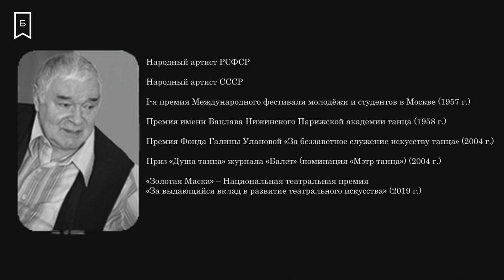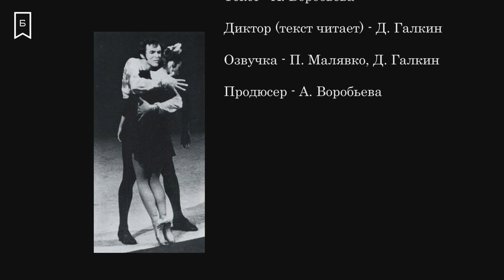КиноСреда - К Дню работника культуры и памяти артиста балета Николая Фадеечева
К Дню работника культуры и памяти замечательного педагога и артиста балета Николая Фадеечева показываем документальный фильм реж. А. Воробьёвой, с его именем связана целая эпоха. Партнер Семеновой, Улановой, Плисецкой, Семеняки, Кондратьевой, Бессмертновой, Максимовой … Он был примером исполнения классического принца на сцене. В то же время в его репертуаре были абсолютно разноплановые роли. Например, Базиль в «Дон Кихоте» или Данила в «Каменном цветке», или Каренин в «Анне Карениной». Руслан Скворцов, Николай Цискаридзе, Сергей Филин, Андрей Уваров, Алексей Фадеечев….и это не полный список его воспитанников.